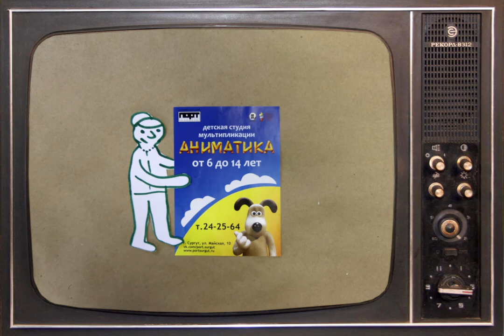Что такое телевидение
Мультфильм к 25-летию телекомпании «СургутИнформТВ» от детей и взрослых культурного центра «Порт»